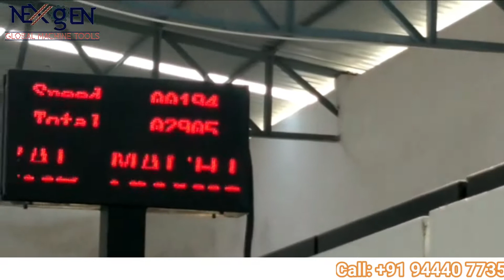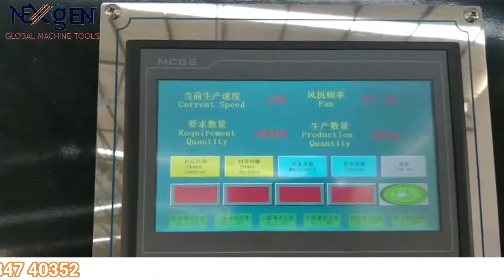Lead Edge 4 color printer 200 boards per Minute